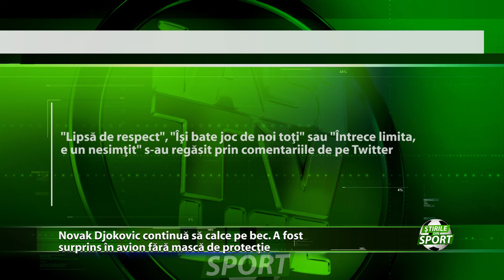Nole continua sa sfideze pandemia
Nicio zi fara pataniile lui Novak Djokovic. Noi informatii despre modul in care numarul 1 ATP sfideaza pandemia si implicit si pe cei care respecta regulile ies la iveala in fiecare zi. De aceasta data unul dintre calatorii cu care Novak Djokovic a zburat din Dubai catre Belgrad l-a surprins pe tenisman fara masca. Acesta a imortalizat momentul intr-o fotografie.